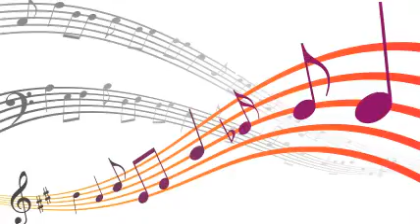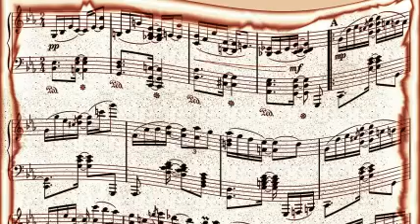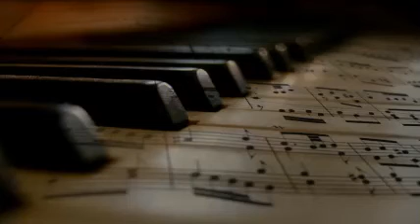Stan Kenton And His Orchestra - Artistry In Boogie